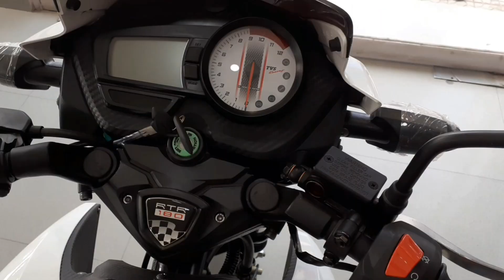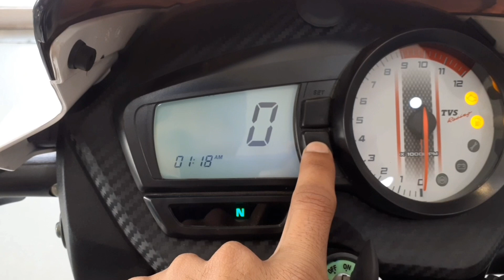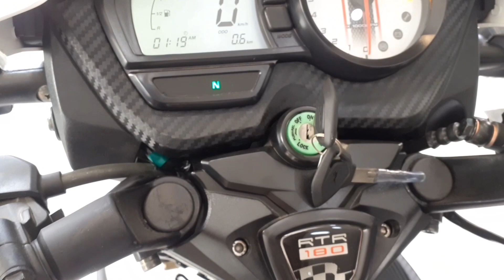2021 TVS Apache RTR 160 4v VS 180 2v Bs6 | Detailed Comparison | Review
In this video we talk about rtr 160 4v and rtr 180 2v .
both bikes are best, but little price difference between both bike can confuse which bike we buy .
In this video we done complete comparison between rtr 160 4v and 180 2v .